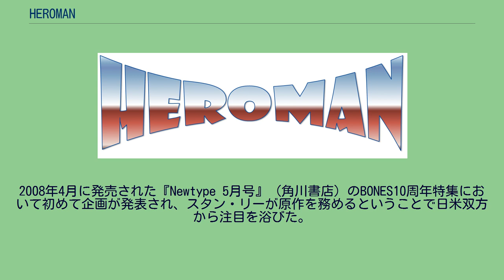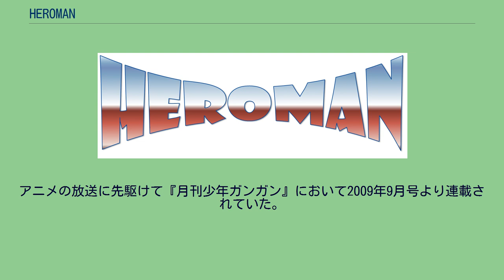HEROMAN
ウォルト・ディズニー・ジャパンのアニメ作品
『HEROMAN』（ヒーローマン）は、日米合作のテレビアニメ作品。
アニメーション制作はBONESが担当。
テレビ東京系列6局にて2010年4月1日から9月23日まで放送された。
本作はアメリカの西海岸を舞台に、偶然にも強大な力を持つヒーローマンを手に入れた主人公が、地球を侵略しようとする謎の生命体に立ち向かい成長していく様を描く正統派のヒーローアクションである。
『スパイダーマン』や『X-メン』など数々のマーベル・コミック作品の生みの親として知られるアメリカン・コミックス界の巨匠スタン・リーが原作を手がけている。
2005年10月、日本のアニメ制作に意欲を見せるスタンに、ボンズの代表取締役の南雅彦が応じ意見を交わした段階から企画がスタート、スタンは「21世紀のまったく新しいスーパーヒーローを作り出すべく4年間を費やした」と語っている。
南は「スタンから「今まで作ってきたキャラクターではなく、新しいキャラクターを一緒に生み出そう」という言葉をいただき、そこからここまでやってきた」と製作の経緯を明かしており、アニメーションの製作にも丸2年の歳月がかけられている。
まず、スタンの設定を絵に興すためにアメコミにも精通しているキャラクターデザインのコヤマシゲト、さらに明快なストーリーを視覚的に肉付けするべくクリーチャーデザインの武半慎吾が参加した。
企画が軌道に乗ると、スタンのアイディアからさらにドラマを引き出せる逸材として脚本家の大和屋暁が編入された。
監督の難波日登志が制作に携わったのは彼らの後であり、監督から参加スタッフが決まっていく一般的なアニメ作品とは順序が逆である。
2008年4月に発売された『Newtype 5月号』（角川書店）のBONES10周年特集において初めて企画が発表され、スタン・リーが原作を務めるということで日米双方から注目を浴びた。
将来的にはスタン・リーのネームバリューが効果的に影響する海外放映も視野に向け調整を続けている。
放映期間は当初全8部構成4クールを予定していたが、リーマン・ショックの影響で18話の脚本が仕上がった時点で2クールへと縮小してしまったため、いくつかのアイディアがお蔵入りになった。
このような事態になる前から、スタッフは第二期の制作に意欲的であり、ラストシーンにもそれを示唆する演出がある。
また、アメリカでの売り上げがよければMR-2などを登場させて第二期をやりたいという発言もある。
アニメ制作ではスタン・リーの要望や意見を極力採用しており、「絶体絶命の窮地から逆転して勝利する王道的な展開」「勧善懲悪もののストレートなストーリー」にスタンの影響が強く現れている。
ただし、重要な部分にまで至る設定は日本のスタッフが手がけており、スタンの原案は料理でいうならばスパイスだとしている。
また、多忙なスタンが打ち合わせに中々参加できなかった後半部分は、日本人スタッフによるものが多い。
監督の難波日登志は自身のもとに送られたスタンのプロットを読み「日本の常識でなら1年かけてやるような内容だと思ったのに、実際は話数にして8話程度に相当するものであることを聞き驚いた」と明かしており、序盤から濃い密度でありながらスピーディーな物語が展開された。
第2話に登場したラジカセを持った女性キャラクターがTwitterに投稿された名前「デイジー」に採用されたり、声優やスタッフを招いたファン感謝イベントなどが行われるなど、ファンとの交流も少なからず行われた。
センターシティに住む少年ジョーイは捨てられたロボット型の玩具を修理して「ヒーローマン」と名付ける。
そのヒーローマンに雷が直撃したとき、ヒーローマンは超人的なロボットにへと進化した。
ジョーイはヒーローマンと心通わせ、様々な事件に立ち向かっていく。
ジョーイたちが住むアメリカ西海岸にある都市。
スクラッグが根を下ろし、侵略の拠点となってしまうがジョーイたちの活躍により平穏を取り戻した。
スクラッグの侵略は町に多大な損害を被るに至るが、他の都市からも人手をかき集めた集中的な復興作業により、元の町並みを取り戻した。
宇宙の星々を次々に侵略し破壊してきた知的生命体。
デントンの発した電波をきっかけに襲来し、地球の侵略を開始した。
人類...